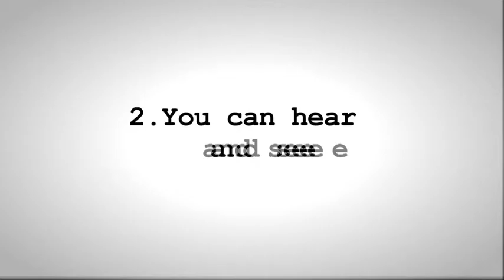DRG Communications Promo